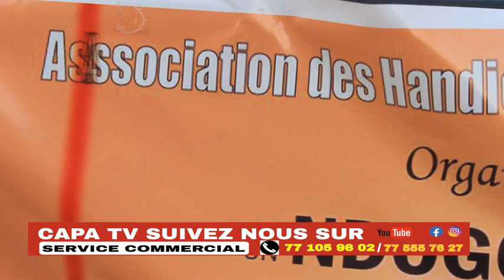ASSOCIATION DES HANDICAPÉS DE CAMBERENEN DOGOU POUR TOUS DIM 16 AVRIL 2023